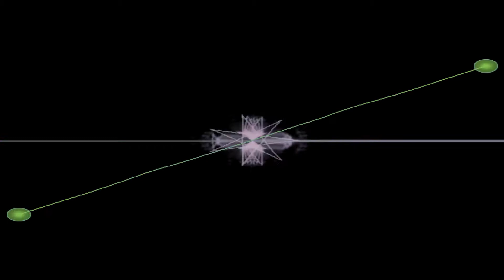C418 - Shuniji (Mediatheek Cover)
voor FuckOffPack 1.16 update enzoën
in totaal zijn er 7 nummers toegevoegd sinds 1.12, dit is één van de drie die in 1.13 zijn toegevoegd